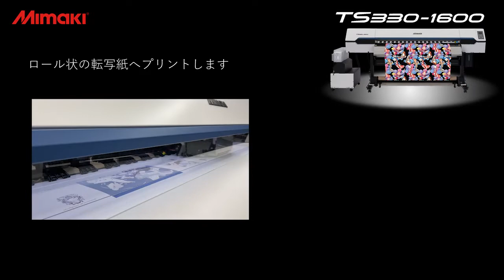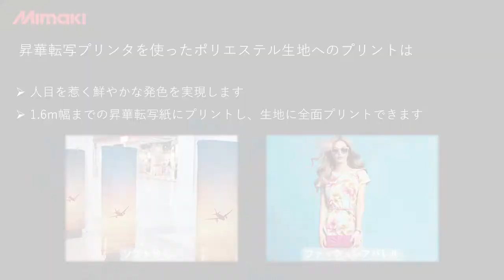Tシャツにプリントできる機械｜ミマキ昇華転写プリンタのご紹介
身につけることのできるオリジナルデザインを Mimaki製昇華転写プリンタで実現

ファッションアイテムの一つとして、様々なデザインを身にまとうことができる、Tシャツ。
Mimaki製昇華転写プリンタを使ってオリジナルデザインTシャツを作成しませんか!?

■ About Mimaki...